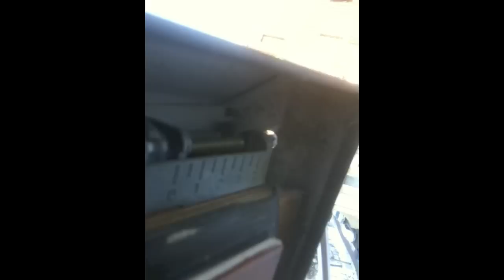Dachfenster einstellen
Wie man ein Dachfenster das nicht geöffnet bleibt ganz einfach selbst einstellen bzw. nachstellen kann wird in diesem Video Schritt für Schritt erklärt.

Zuerst muss das Dachfenster geöffnet werden, so dass die Federpakete die sich seitlich außen am Fensterflügel befinden zugänglich sind.

Jetzt muss mit einem Inbusschlüssel (meistens 4mm) jedes der beiden Federpakete nachgezogen werden damit das Dachfenster wieder problemlos funktioniert.

An den Federpaketen des Dachfensters befindet sich eine Skala (die Einheit darauf ist egal) diese Hilft dabei die Spannung auf den Fensterflügel des Dachfensters gleichmäßig zu verteilen.
Es sollte darauf geachtet werden das die Spannung der einzelnen Federpaket ungefähr gleich ist, da sonst das Dachfenster unterschiedlichen Spannungen ausgesetzt ist, was langfristig zu einem ungewollten verziehen des Fensterflügels bzw. der Hebearme führen kann.

Der Aufwand ist sehr gering und es ist ohne große Handwerkliche Kenntnisse und ohne spezial Werkzeug problemlos machbar.